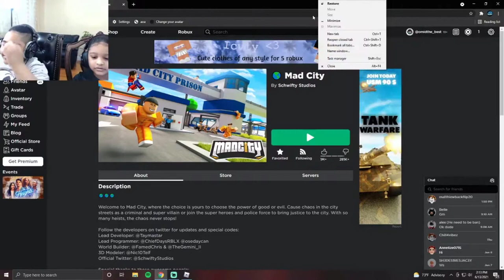Roblox Mad City With Amin and Omid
Hello Guys Today we are playing roblox mad city . The video will have some funny scene.